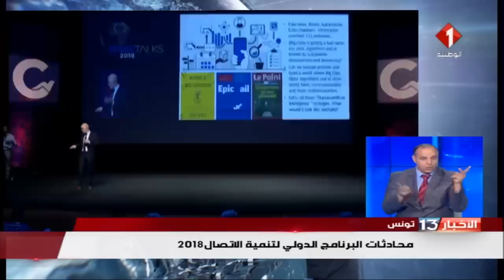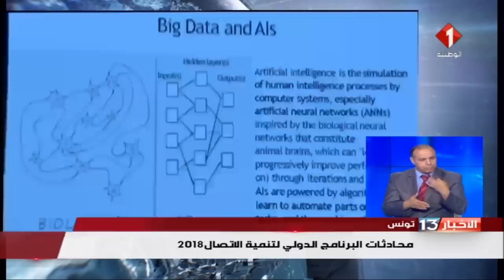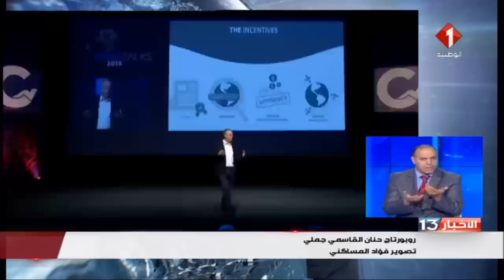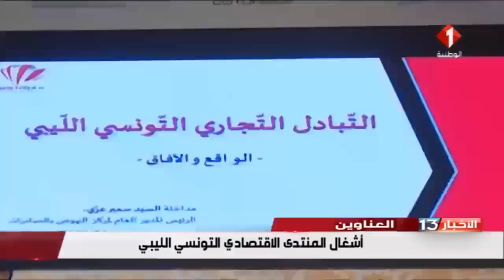نشرة الظهر للأخبار ليوم 27 / 09 / 2018